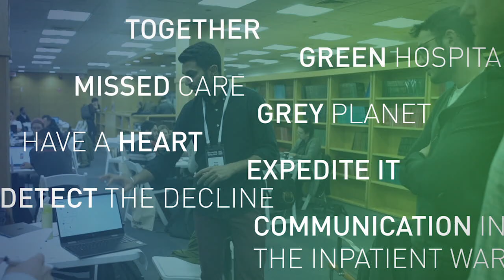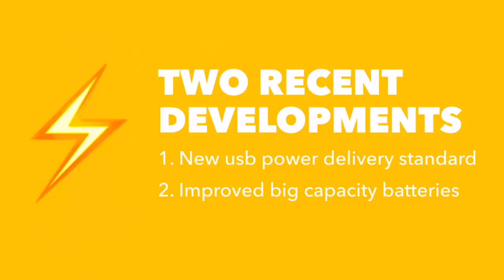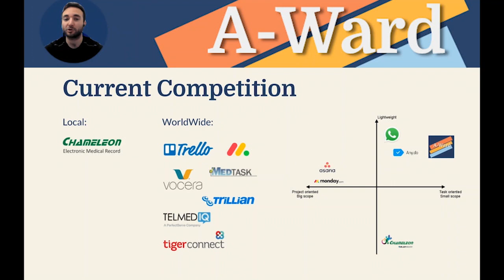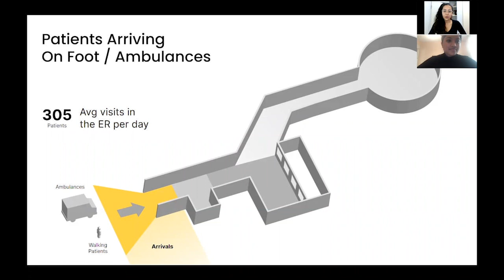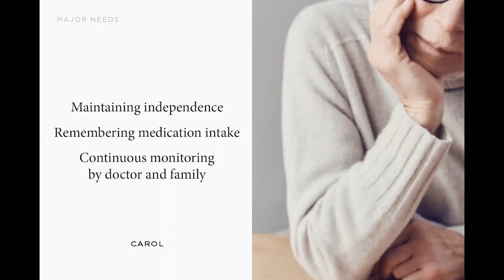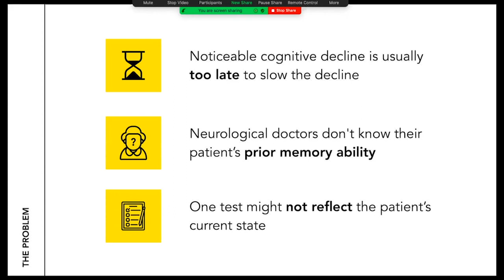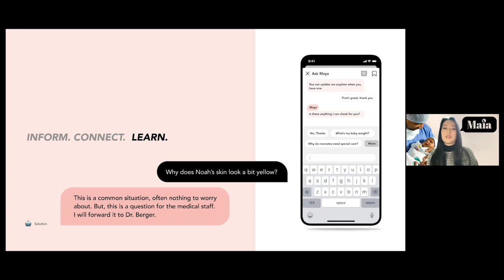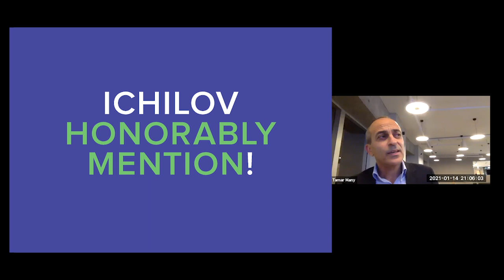MindState Virtual Healthcare Ideation Competition (2020-2021)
Because of the global impact of COVID-19, MindState hosted its first virtual Healthcare Ideation Competition. This video is an edited version of the live stream of the presentations that were presented on January 14th, 2021.